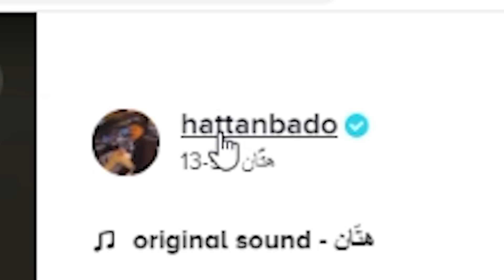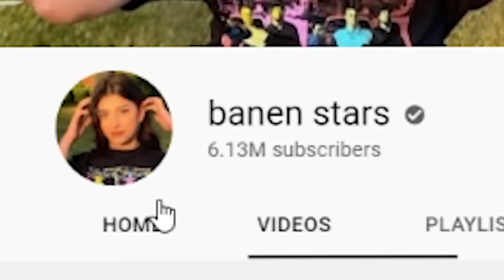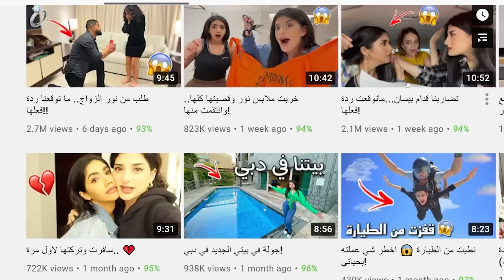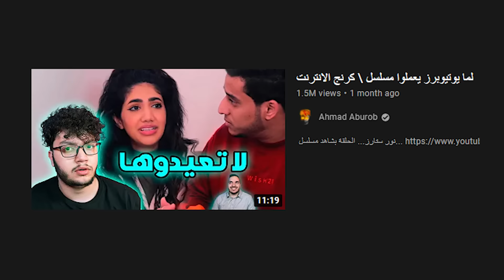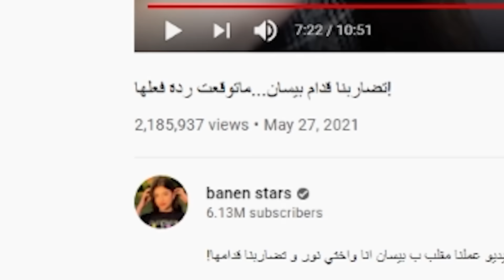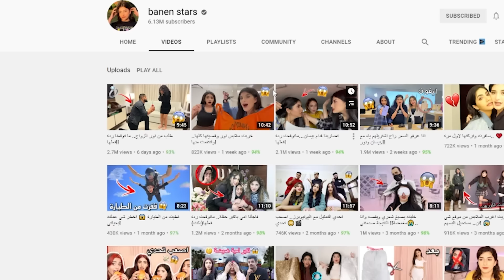نور ستارز جابت ابوه للعيد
فيديو بحكي عن نور ستارز noor stars
و اختها بنين ستارز banen starts
تابع احمد ابو الرب على مواقع التواصل
Ahmad Aburob